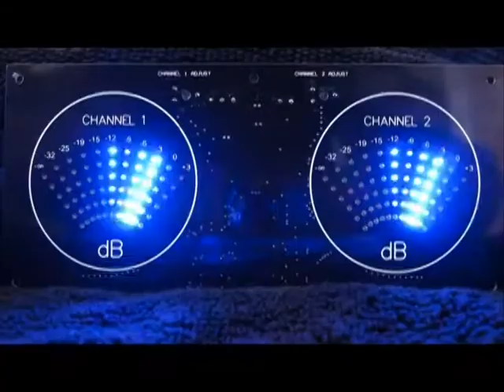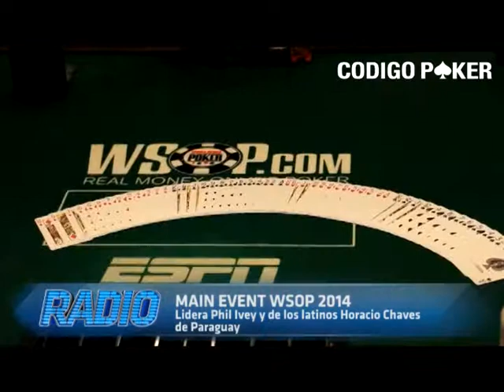PS Radio Episodio 750 Bloque 01